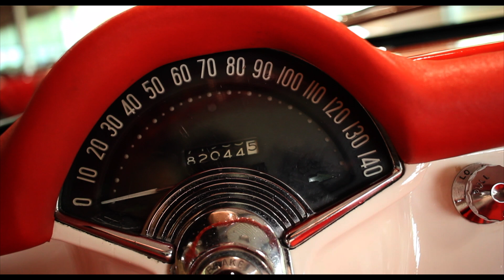Chevrolet Corvette C1, 1957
Music Brian Crain